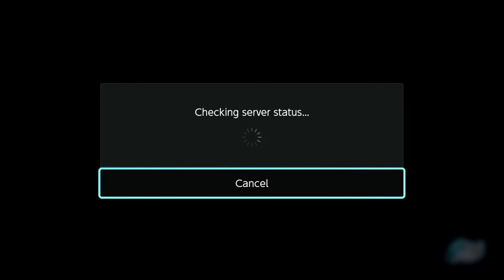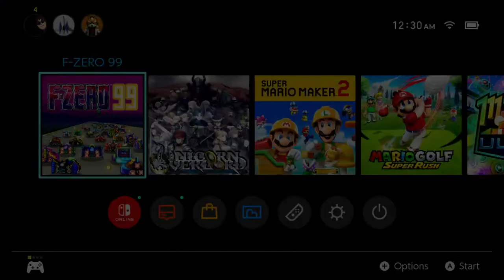New Mirror Tracks | F-Zero 99 Live Stream